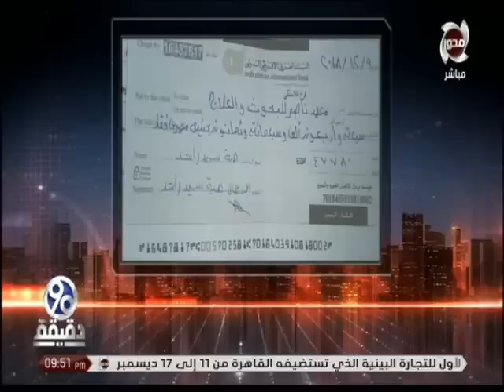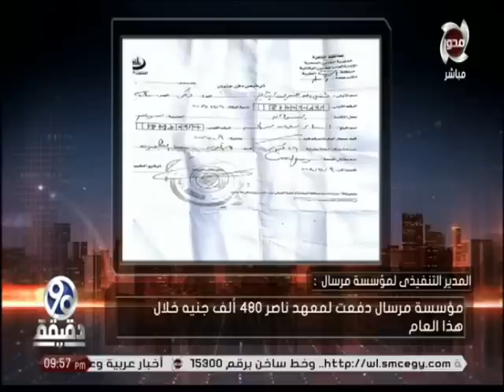90 دقيقة | يواصل متابعة مبادرة " التبرع للمستشفيات الجامعية " التابعة للحكومة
90 دقيقة | يواصل متابعة مبادرة " التبرع للمستشفيات الجامعية " التابعة للحكومة

قناة المحور
موقع قناة المحورالالكتروني الرسمي